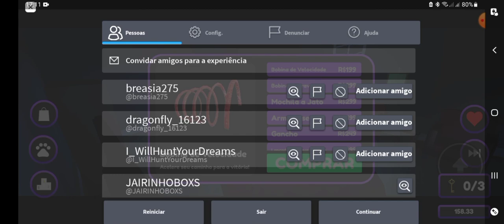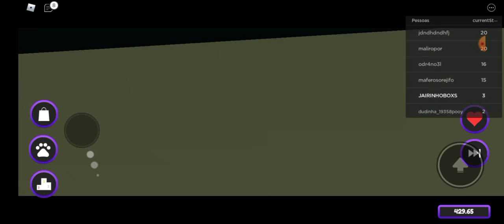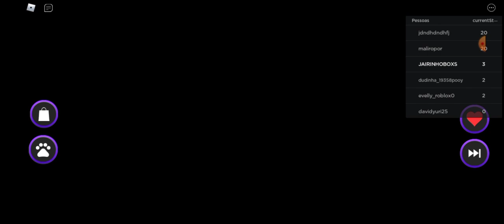Roblox-escape evil crush obby [SCARY CINEMATIC]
quem puder compartilhar ajuda bastante 🙏🏻
deixem nos comentários qual o próximo video vcs querem que eu grave!